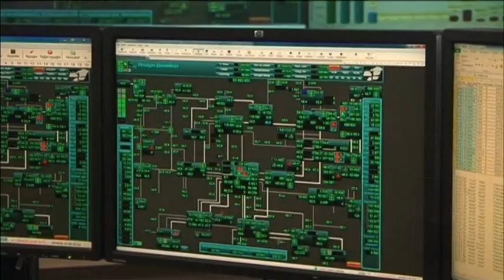Russia Gas Deal: Ukraine closer to energy agreement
A gas deal between Russia and Ukraine has moved a step closer. The European Union has brokered an interim agreement over outstanding Ukrainian payments and future gas supplies from Russia.